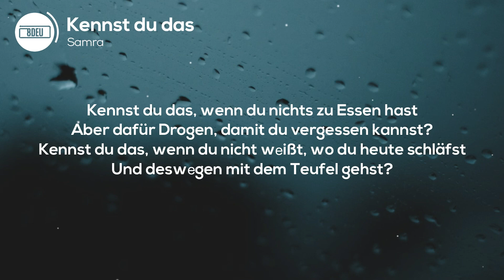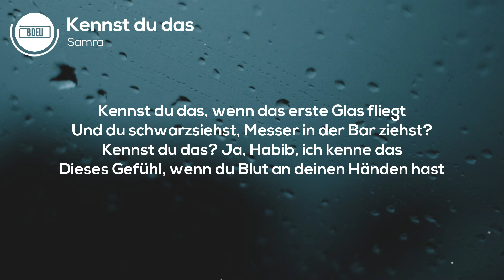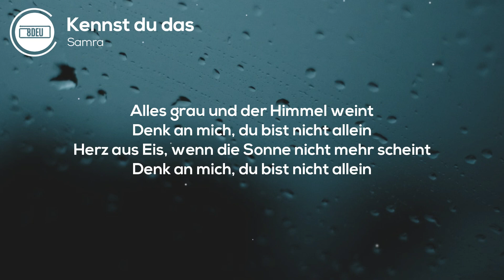8D AUDIO | Samra - Kennst du das (Lyrics)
🎧 KOPFHÖRER TRAGEN 🎧

[Intro]
Yeah, ah

[Part 1]
Kennst du das, wenn du ein'n Traum hast
Und jeder da draußen dich auslacht?
Kennst du das? Kennst du diesen Schmerz?
Du liebst sie so sehr, doch sie bricht dir dein Herz
Kennst du das, wenn du lachst, doch im Innern weinst
Und mit fünf Brüdern ein Zimmer teilst?
Kennst du das, wenn Papa dich kaputtschlägt
Und Mama weint, denn sie kann dich nicht in Schutz nehm'n?
Kennst du das, wenn du nichts zu Essen hast
Aber dafür Drogen, damit du vergessen kannst?
Kennst du das, wenn du nicht wеißt, wo du heute schläfst
Und deswеgen mit dem Teufel gehst?

[Pre-Hook]
Im Treppenhaus am frieren
Keiner hat mir beigebracht zu lieben
Doch ich denk' nicht mehr an gestern
Denn morgen wird es besser

[Hook]
Auch wenn die Wolken wieder grau sind und der Himmel weint
Denk an mich, du bist nicht allein
Herz aus Eis, wenn die Sonne nicht mehr scheint
Alles grau und der Himmel weint
[Part 2]
Kennst du das? Ohne Eltern auf dem Spielplatz
Voller Wut, weil du selber mit dir Krieg hast
Kennst du das, wenn du Ängste hast
Und du hoffst, dass das alles hier ein Ende hat?
Kennst du das, wenn das erste Glas fliegt
Und du schwarzsiehst, Messer in der Bar ziehst?
Kennst du das? Ja, Habib, ich kenne das
Dieses Gefühl, wenn du Blut an deinen Händen hast
Kennst du das, wenn du deiner Frau fremdgehst
Du dich schämst, doch neben ihr im Bett schläfst?
Kennst du das, wenn du keine Hoffnung hast
Und du betest, „Lieber Gott, schenk mir Kraft!“?